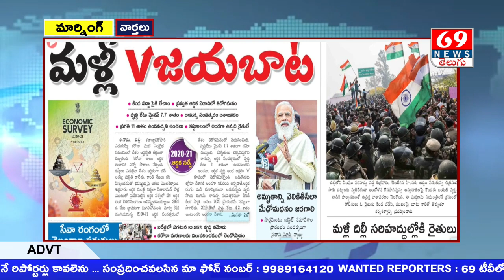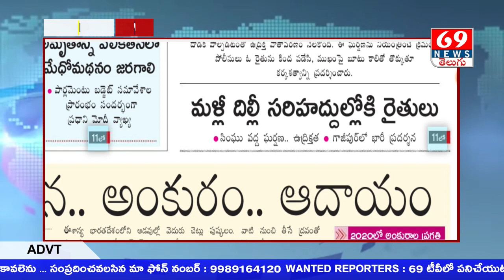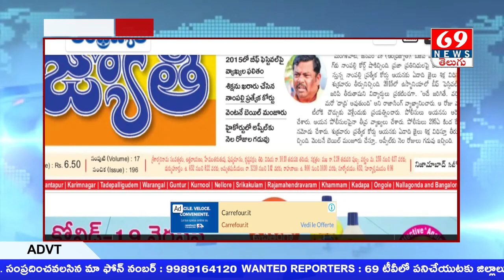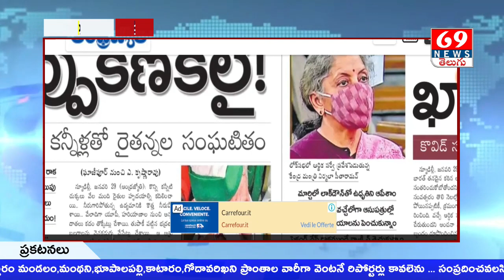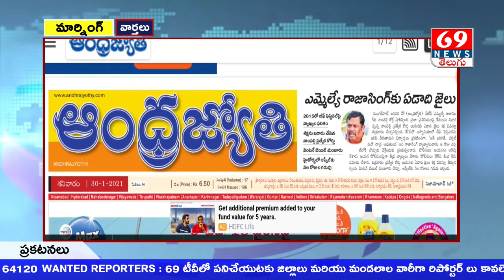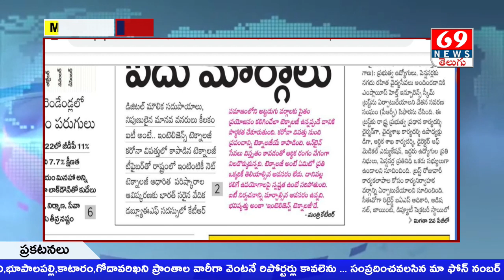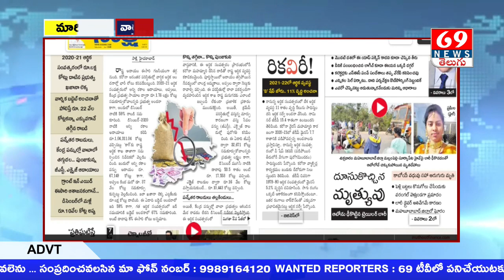Daily Morning News | Telugu News Papers | 30-01-2021-Saturday | Watch Today Latest News | 69tv